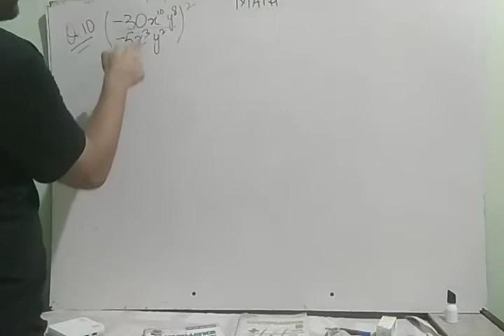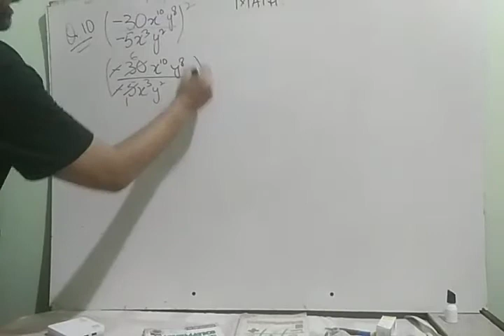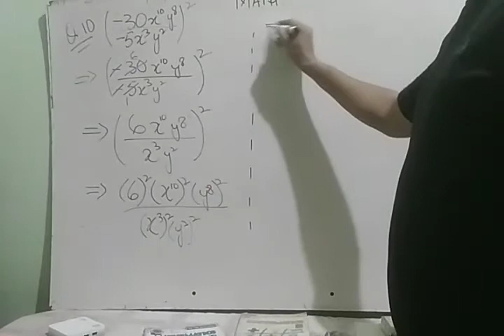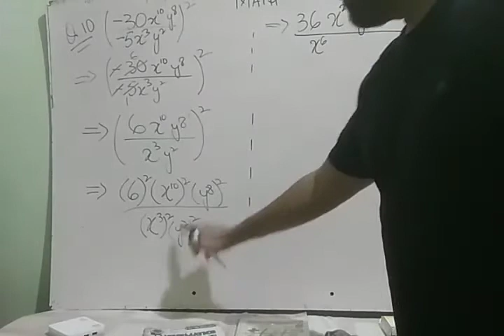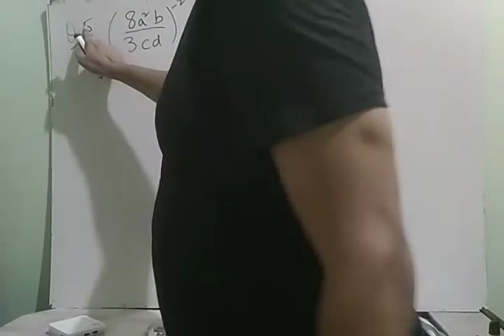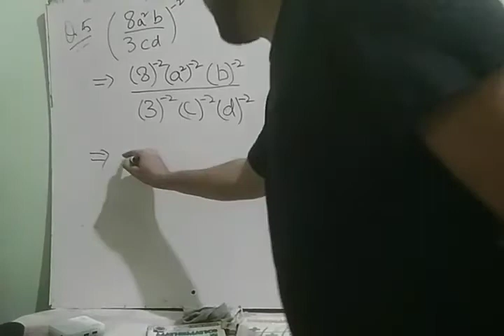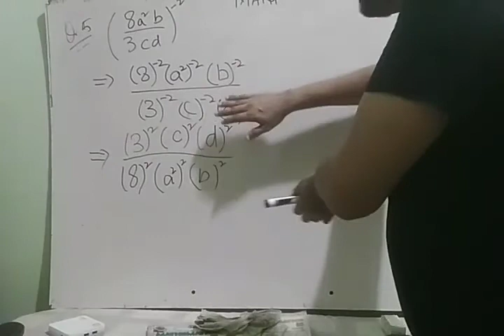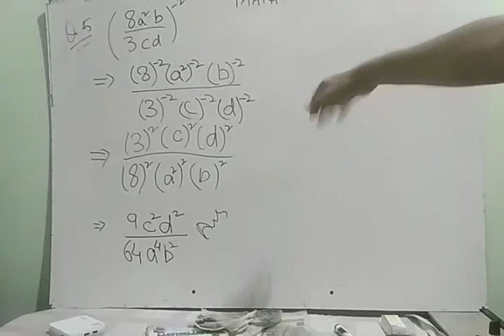Class VIII X, Maths, 1 July 2020